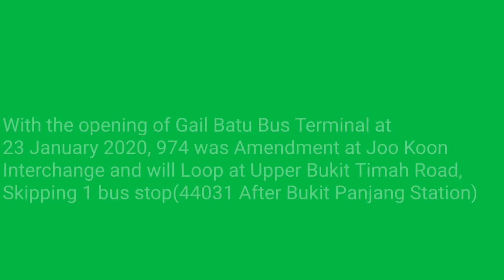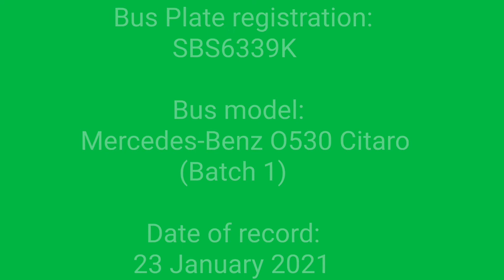(Blast from the past) Tower Transit Trunk Bus Service 974 (Loop Service) Hyperlapse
SBS8855Z Studios film hyperlapse
Tower Transit Trunk Bus Service 974, operating as Loop Service

(974 have since been transferred to SBS Transit with effect of 29 may 2021)
(With the opening of Gail Batu Bus Terminal, 974 will be amendment to start at Joo Koon and will loop at Upper Bukit Timah Road, Skipping 1 bus stop along this Road on 23 January 2021, and also do note that 8:22 991 doesn't serve at that stop) (Thanks SG1126C and SG1162Y Productions who noticed the error )

Bus Registration : SBS6339K
Date of record: 23 January 2021

Credits to all the respective song owners for the use of the songs

Duplicates of this videos and channel is not allowed unless permission is given to you

All videos are owned by SBS8855Z Studios unless stated